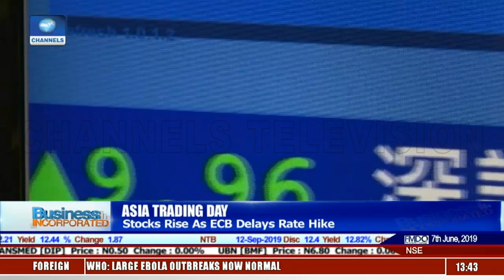Fitch Cuts Pemex To 'Junk' Status